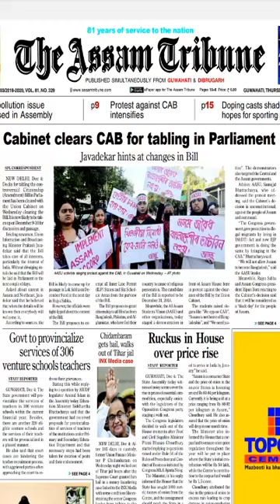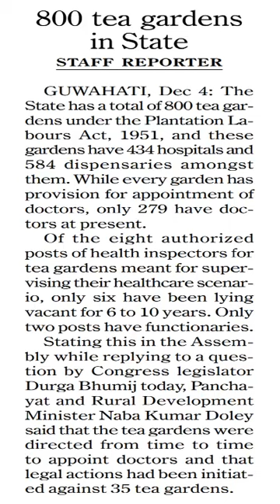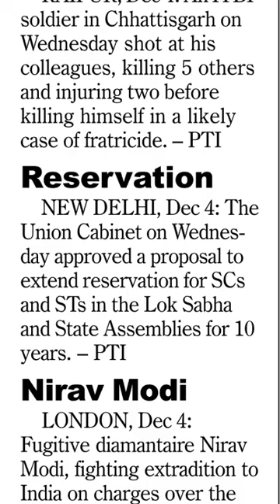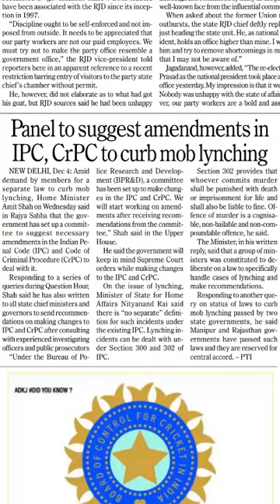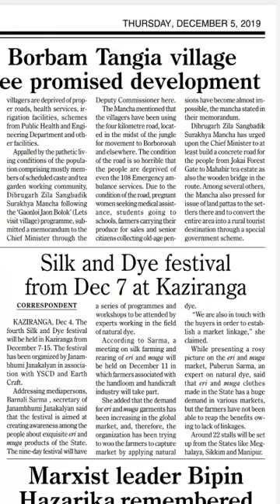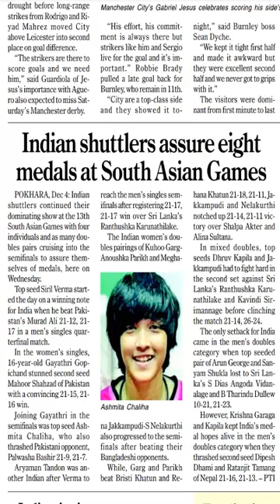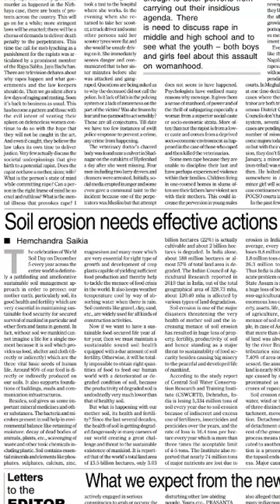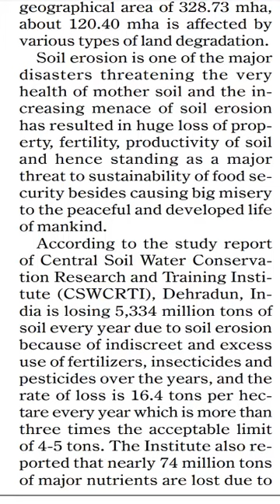The Assam Tribune Analysis- 5 December, 2019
Assam Tribune paper full analysis with editorial for APSC, UPSC, SSC, IBPS.